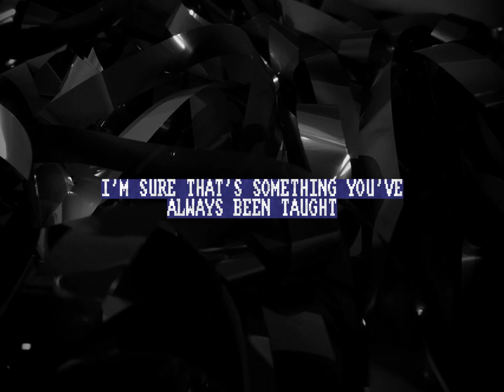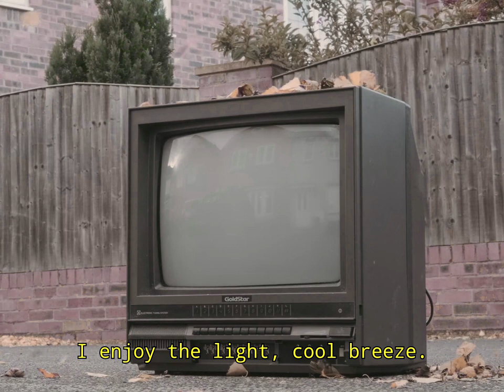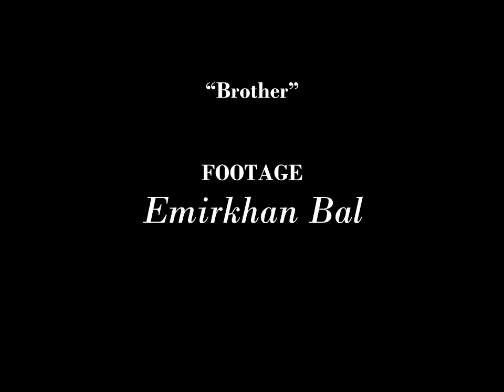Behemoth of Analogue Computer — "The Promo Collection"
These are all the short, cryptic teaser promos that I made for my beloved tenth album "Behemoth of Analogue Computer" leading up to its release.

0:00 Brain
0:46 Brother
1:26 Breeze
2:33 End Credits

Support independent artists! Buy my music if you like it!